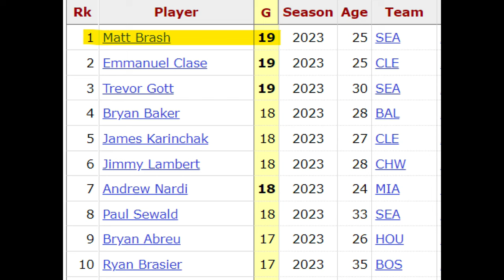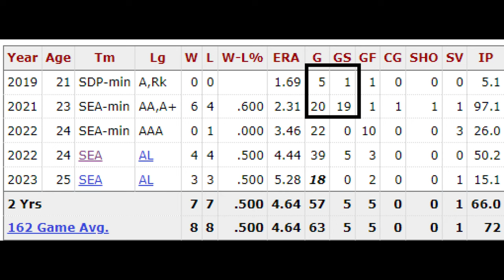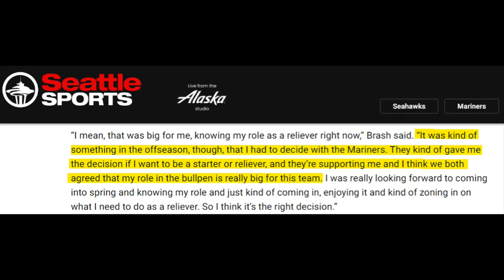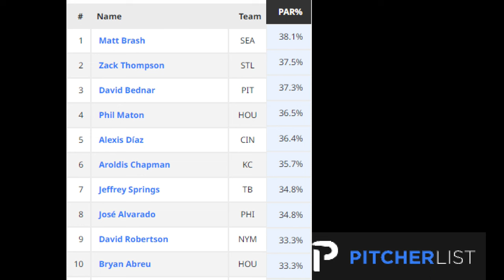From Failed Starter to Dominant Reliever: The Matt Brash Story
The old Matt Brash is gone. The new one is here to stay. The league is on notice.

00:00 Intro
0:24 Brash's Role
1:15 Brash's Professional Career
2:12 The Origin Story
2:35 New Slider/New Approach